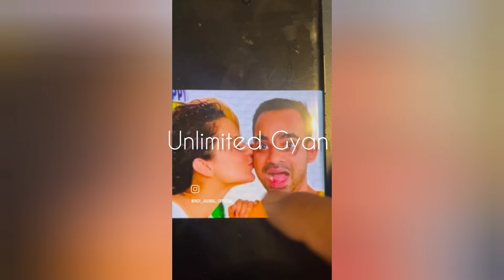Kangna Ranout ਦੀ ਫਿਲਮ ਨੂੰ ਰਲੀਜ ਦੀ ਮੰਨਜ਼ੂਰੀ ਕੰਗਨਾ ਰਣੌਤ ਨੇ ਮੁਸਲਿਮ ਨੌਜਵਾਨ ਨਾਲ ਕਰਾਇਆ ਵਿਆਹ